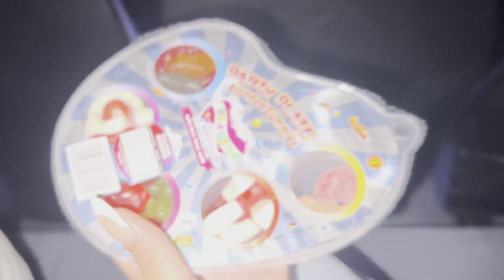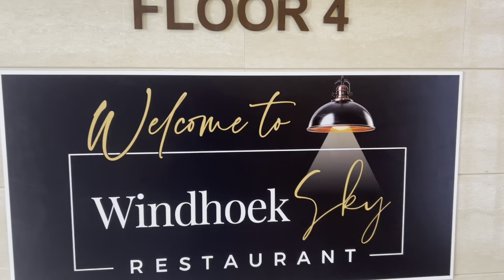SPOILED MY BOYFRIEND FOR HIS BIRTHDAY | Namibian Youtuber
Hi Loves, A lil birthday vlog for the Gemini, this year was a simple one.
You can also give suggestions on what to call my subbies in the comment section.